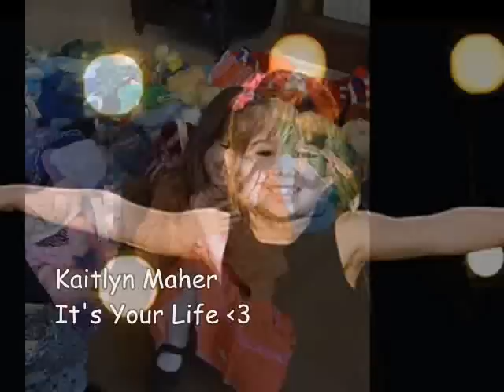Kaitlyn Maher ~ Its Your Life :)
i looooove this little girl!!! she's such a cutie! :):)
xoxo
~Shay :)